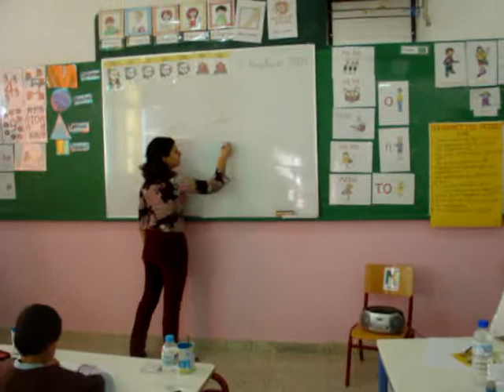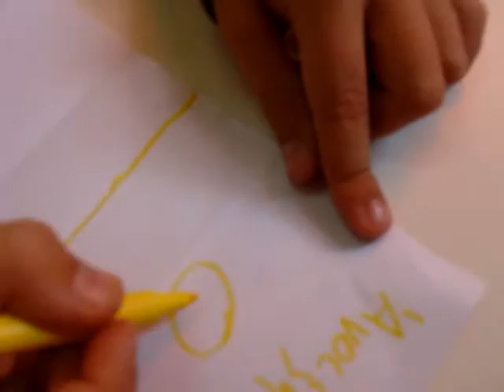music lesson in oloimero primary of Ialisos